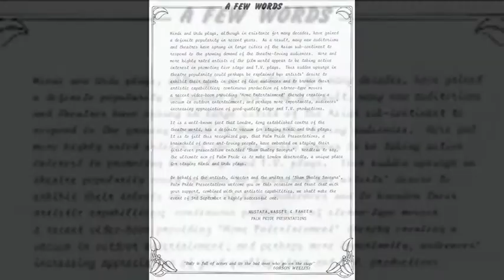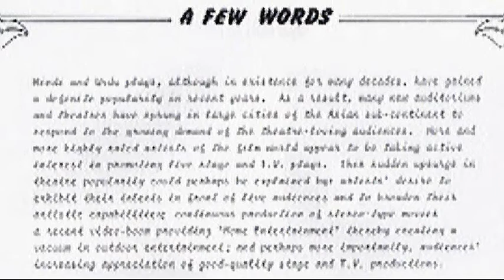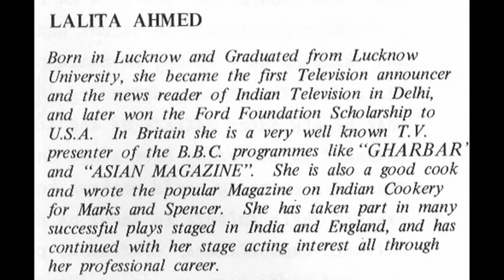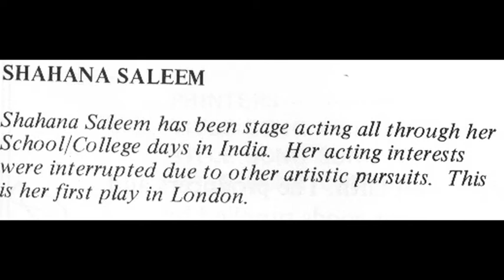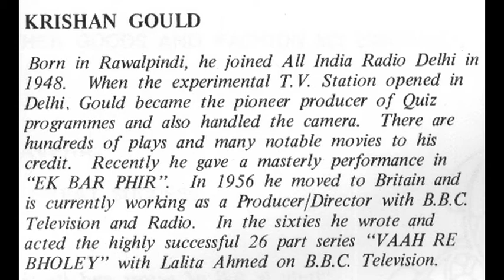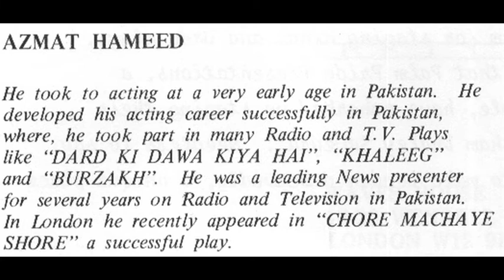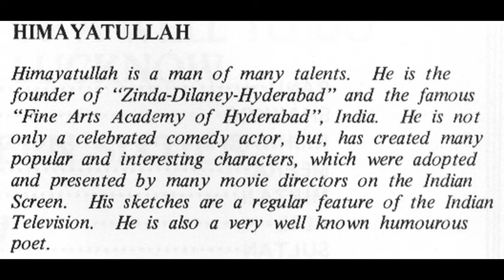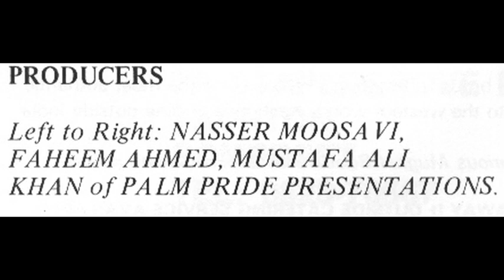Shaam Dhaley Savera and Cast details